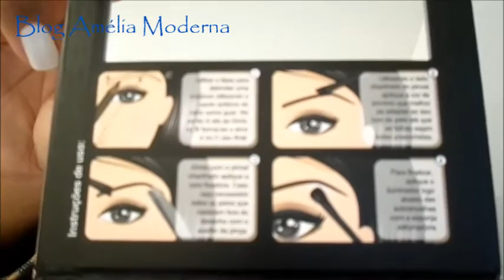Kit para correção de sobrancelha da Vult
ALTERE A QUALIDADE DO VÍDEO

✽✽TEM SORTEIO ROLANDO NO CANAL✽✽
✽Quer ganhar uma linda paleta de sombras Monster High? Então, vem participar. Serão 3 ganhadoras.